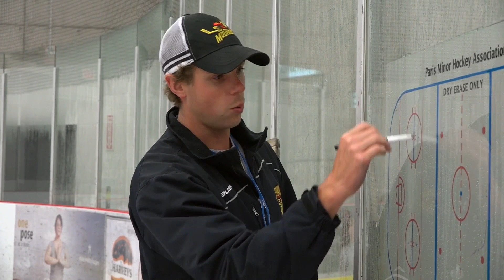PJHL - Radio interview with Brad Jones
Chatting with the head coach of the Paris Mounties on the 519 radio show on FM 98.5 CKWR on Monday night. Jones looks ahead to the PJHL season starting this weekend.